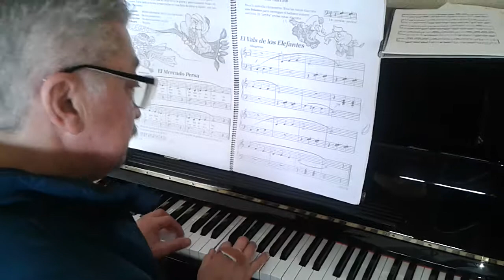"El vals de los elefantes", interpretado por Antonio